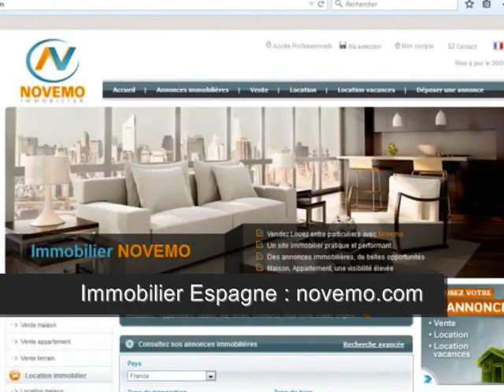Piscine de rêve / piscine de luxe incroyable au soleil –Appartement à vendre Estepona (Espagne)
Top Espagne - Piscine de rêve / piscine de luxe  incroyable au soleil –Appartement à vendre Estepona (Espagne) – A voir (vidéo) : Trouvez un appartement, avec vue sur la mer en Espagne, un appartement spacieux, dans une résidence avec une grande  et belle piscine. Découvrez la Costa del Sol, ses plages, son climat :
Achat / Vente appartement Estepona (29680)– 4 pièces – 3 chambres – Piscine – Vue sur la mer – Prix de vente à consulter en ligne

Vidéo : Piscine de rêve / piscine de luxe  incroyable au soleil –Appartement à vendre Estepona (Espagne)